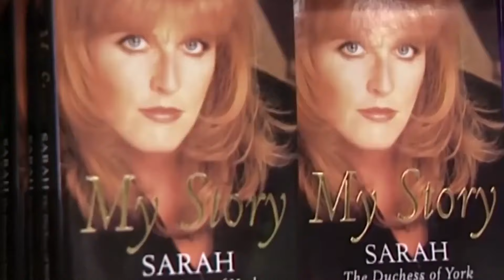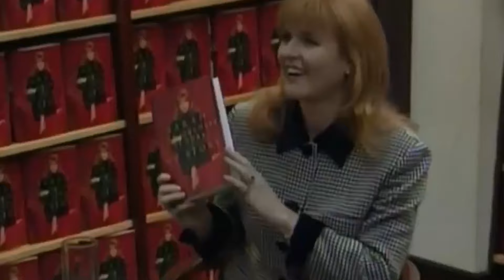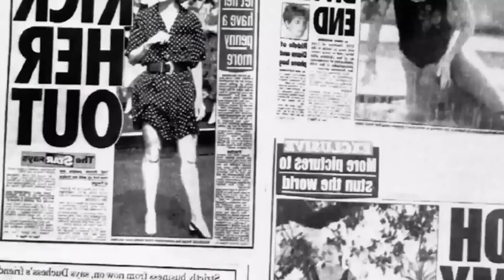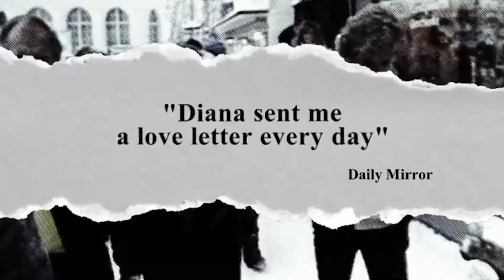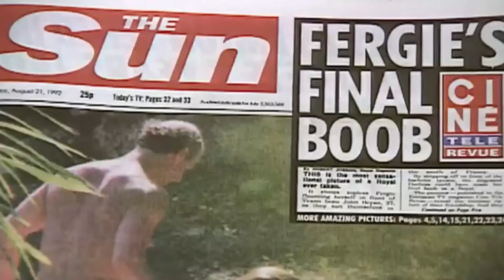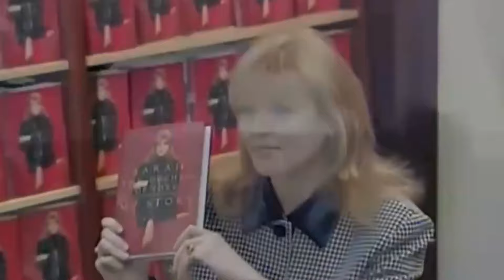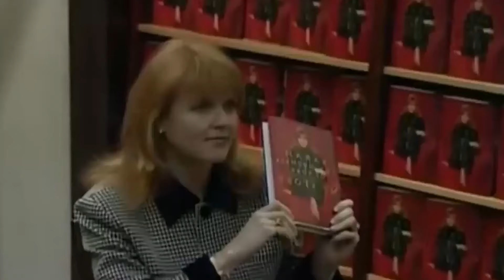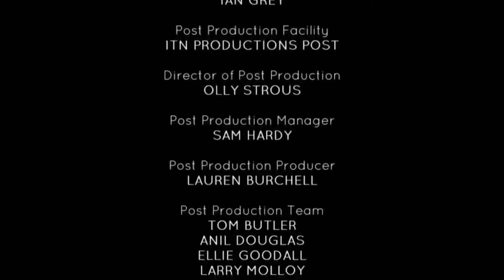Fergie & Diana: Explore The Relationship Of Scandalous Royal Wives Of Windsor - British Documentary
Documentary exploring the relationship between the two princesses. Their mothers had been schoolfriends, and they had known each other since adolescence, becoming close friends despite stories of intense rivalry. However, as both their marriages broke down, the strain took a toll on their relationship with each other